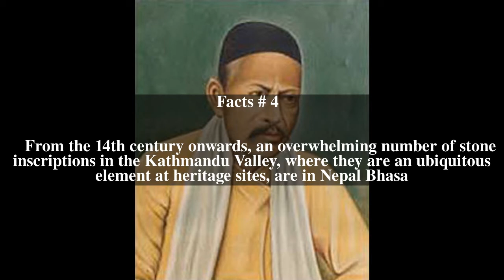Newari literature Top # 6 Facts